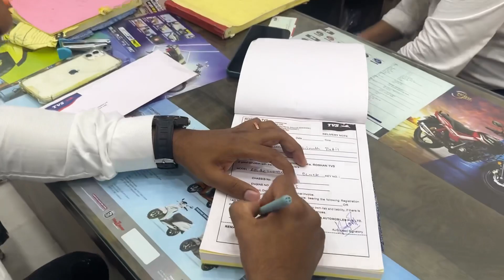Apache RTR 200 4V 2023 New Riding Partner 🏍️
07/09/2023

Hey Guys This Is Evil Again With All New Vlog
One The Occasion Of Krishna Janmashtami I Decided To Purchase New Bike Appache RTR 200 4V

On